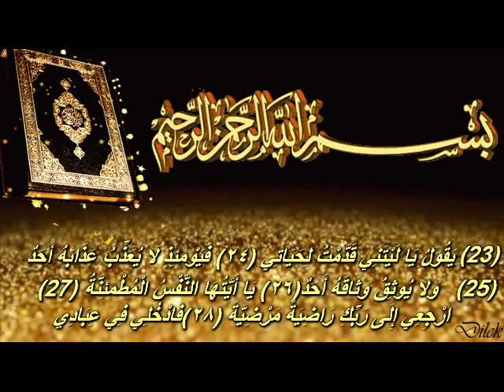تلاوة عبدالعزيز الزهراني سورة الفجر